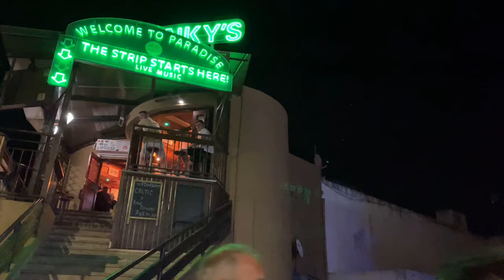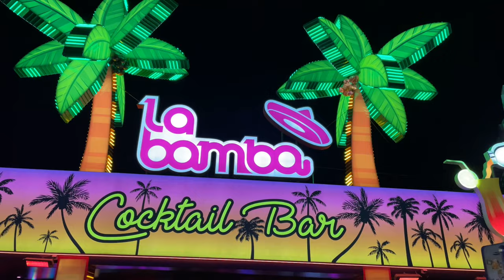Portugal's NIGHTLIFE in 2023 Albufeira, Algarve (Immerse Yourself into it)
Experience the crazy Nightlife in Albufeira Algarve Portugal. We will show you the best spots on OURA strip.

THIS IS THE BEST PLACE TO HAVE FUN IN THE NIGHT IN ALGARVE. YOU SHOULD come here!

Neon-lit strip that comes alive at night, packed with nightclubs, eateries & open-fronted bars.
Avenida Francisco Sá Carneiro is known locally as 'The Strip', and it's the hub of Albufeira's nightlife, even though it's a little further out from the town centre. It's popular with young people – there are lots of open-air discos and bars, and music and dancing go on until the early hours.